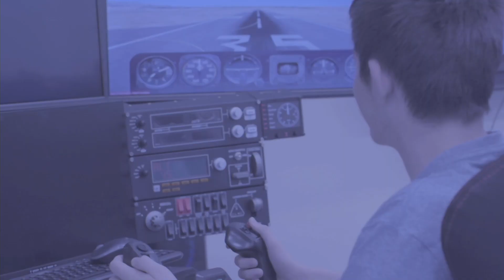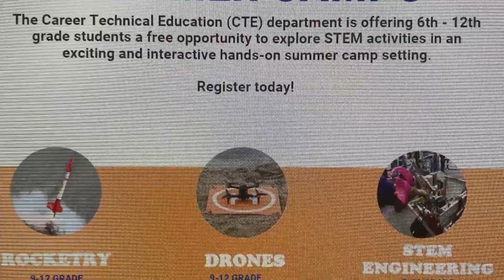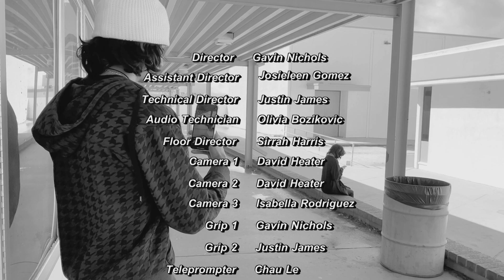QHTV Quartz Hill Update Live Stream